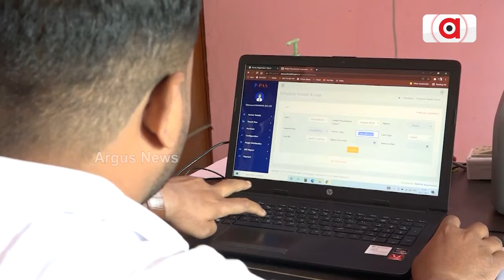The Miller Does Not Come To The Mandi For Which The Grain Can't Be Collected || State Government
The Miller Does Not Come To The Mandi For Which The Grain Can't Be Collected